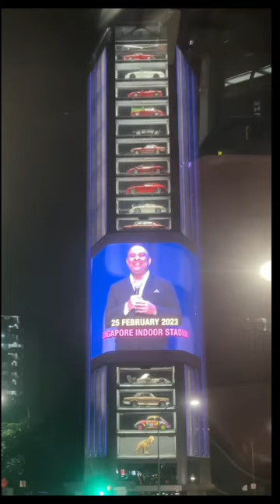Car vending machine in short street aims to be singapore’s answer to Times square😱supercars